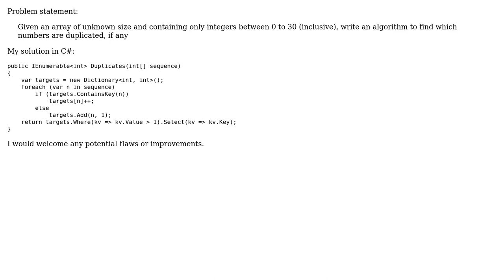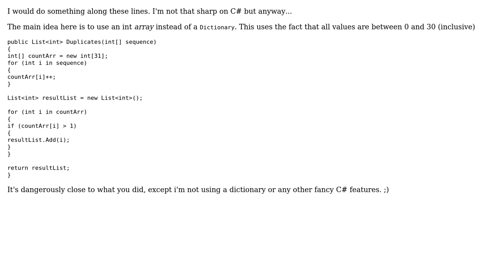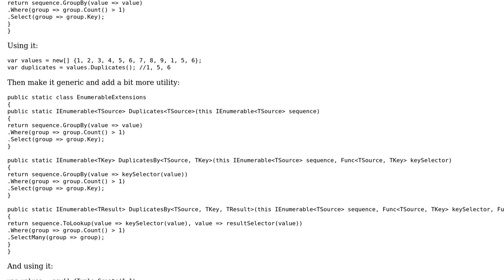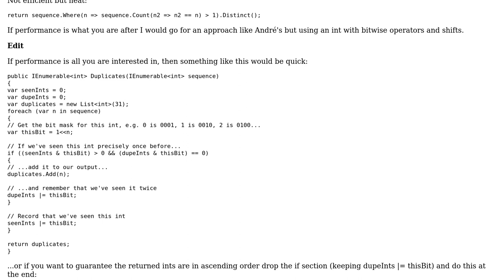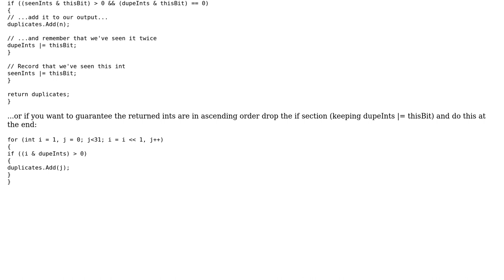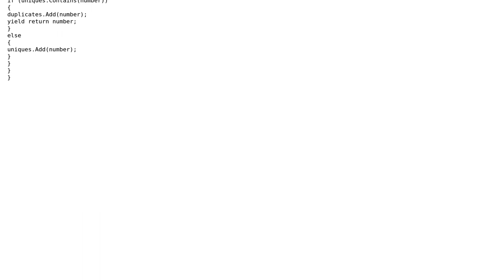Code Review: Count duplicates (5 Solutions!!)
Code Review: Count duplicates

With thanks & praise to God, and with thanks to the many people who have made this project possible! | Content (except music & images) licensed under CC BY-SA | Music | Images & others | With thanks to user Tejpbit user Simon Forsberg user nhgrif user Johnbot user Joey user Jamal user chosenbreed37 user ANeves and the Stack Exchange Network Trademarks are property of their respective owners. You are responsible for your own actions.